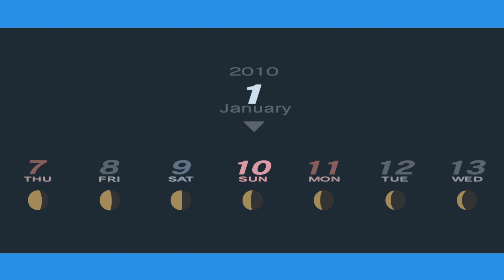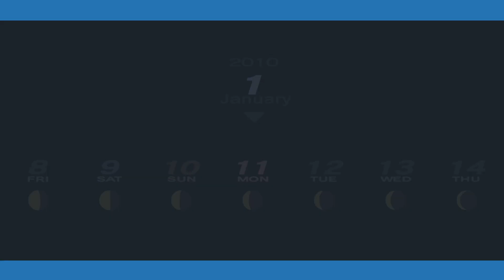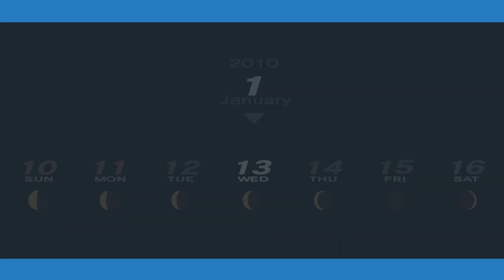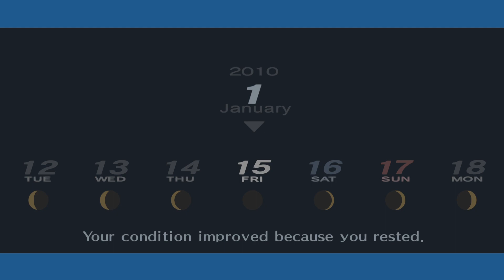48. Persona 3 Complete Video Platinum Guide - Male Walkthrough Part 048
Part 48 of the Male Walkthrough, Trophies earned : 0

Covers 1/9 to 1/15

Highlights
Mitsuru Kirijo - Empress Level 8 (6:30)
Mitsuru Kirijo - Empress Level 9 (21:09)
Aegis - Aeon Rank 2 (17:53)
Aegis - Aeon Rank 3 (26:23)